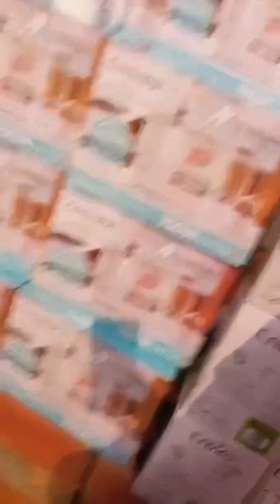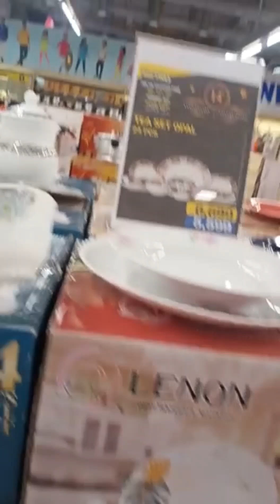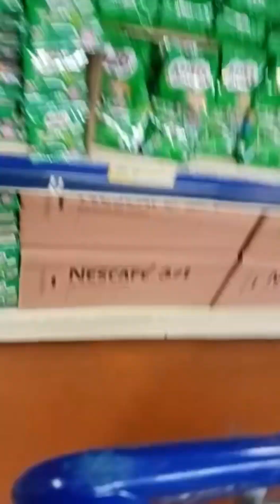Metro Safari 14 Anniversary_Random shopping_happy time with family _pakistanimvlogs